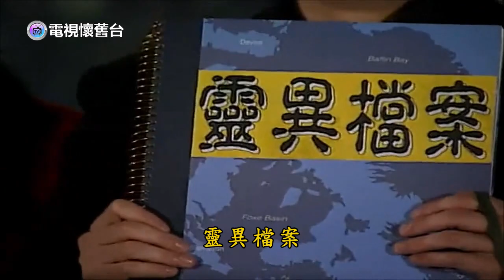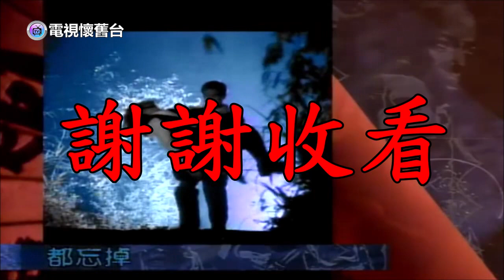華視【 台灣靈異事件 】靈異檔案精華字幕版 01